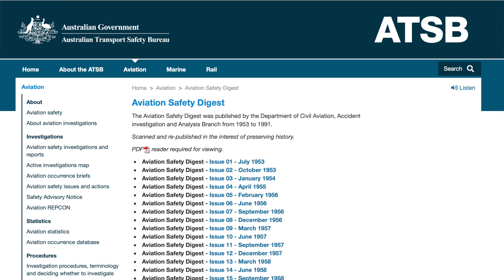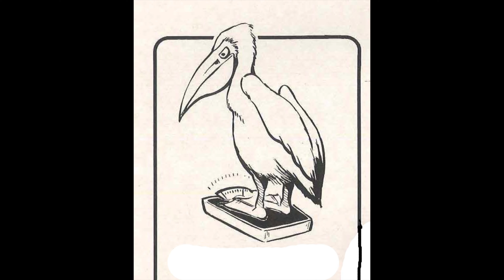Bird Strike!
All aircraft are at risk of bird strike. Here we look at some examples and finish with a story about chicken cannons.